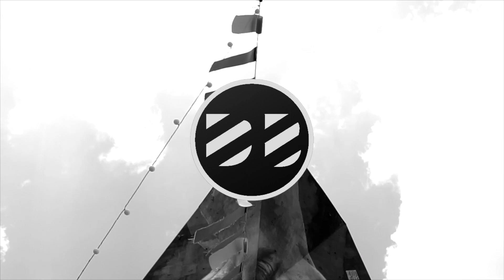JANDO - War Dubplate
This percussive Jump Up tune is part of Jando's upcoming EP on Holographic Audio, which will be out on 05/10/23.

Support the release

Our Links!